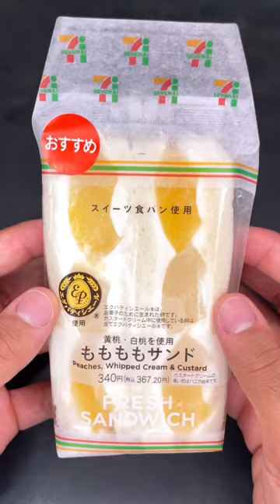Japanese Fruit Sandwich - Peaches and Cream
This is a fruit sandwich from 7-11 in Japan. It has peaches and cream.